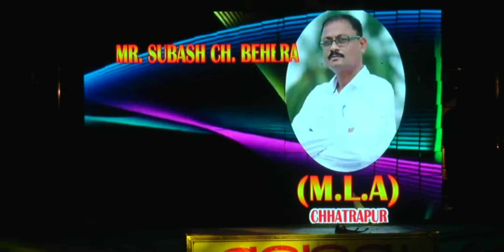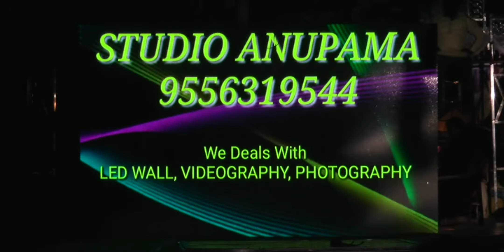କଳାକାହ୍ନୁ ମୋରକାଳିଆସୁନା // KALAKANHU MORA KALIASUNA // DHAULI GANANATYA // SINGER BICHITRA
କଳାକାହ୍ନୁ ମୋର କାଳିଆ ସୁନା

Nataka - Kalakanhu Mora Kaliasuna
Scene no - 3
Singer - Bichitra
Produced - Dr Studio